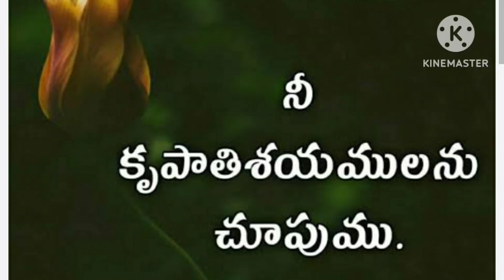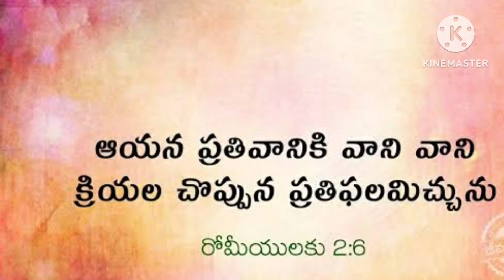నువ్వు కాకపోతే మరొకరు